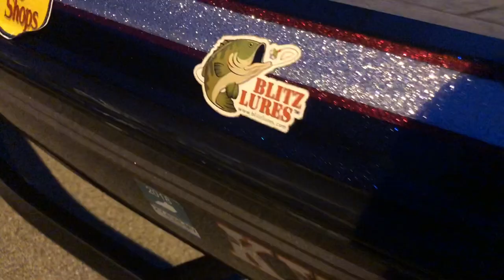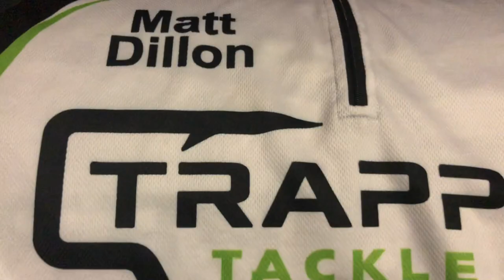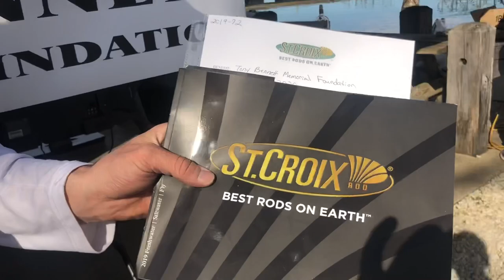Patoka Lake Bass Fishing | Tony Bennett Memorial Foundation Big Bass Tournament | Early Spring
I have mentored a guy named Matt for the last couple of years. He loves fishing as much if not more than any human on earth. See Matt is not the best at things and needs a lot of help. Most would be glad to help him any day but on a big money tournament. maybe not. I put all of that aside and wanted him to live his dream. A dream to fish a bass tournament! Not just any bass tournament but one where he could win big money and a awesome trophy. This is Matt’s journey during practice and the tournament.

     The Bass Tournament was on Patoka Lake in Indiana and hosted by The Tony Bennett Memorial Foundation. For more info about what they do and how they help check out their website below. Next year the payout will be over $5,000 so mark your calendars! All in all everyone had a great day on the lake even though it was flooded at 10 feet higher than summer pool. A lot of big fish were put on the scales. At the end everyone walked away with something ether it be a raffle drawing, trophy, hat, giveaways and much more. Thank you again to the Tony Bennett Memorial Foundation for hosting a great event!

Facebook: Daniel O’Dell Tournament Angler